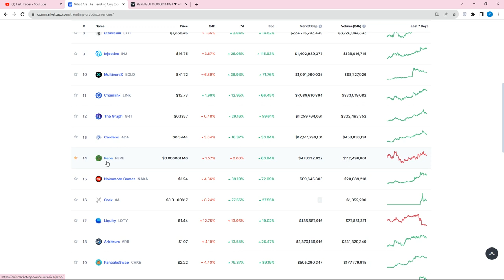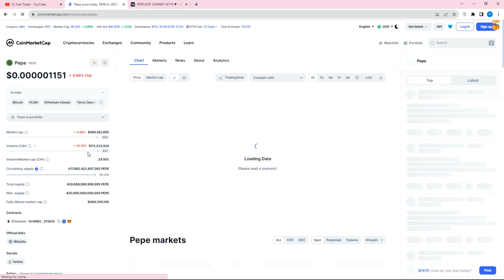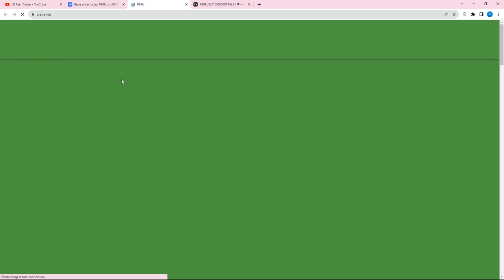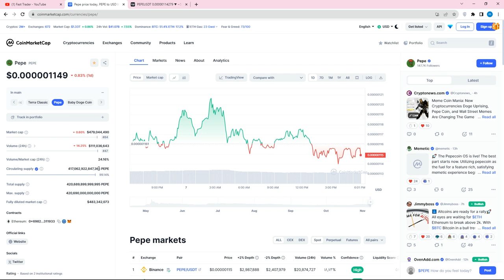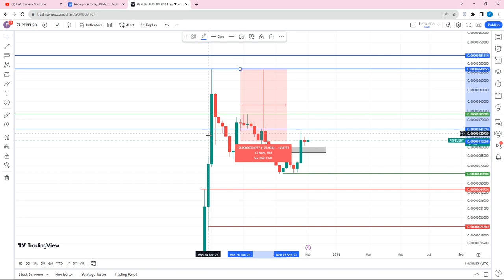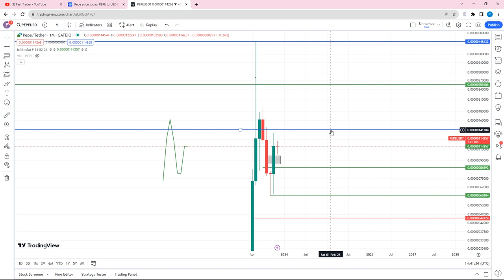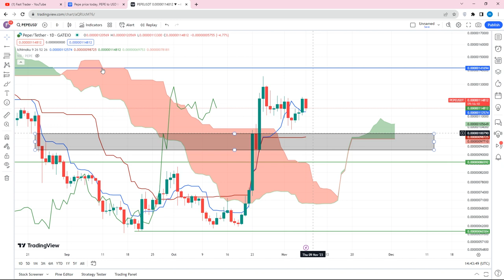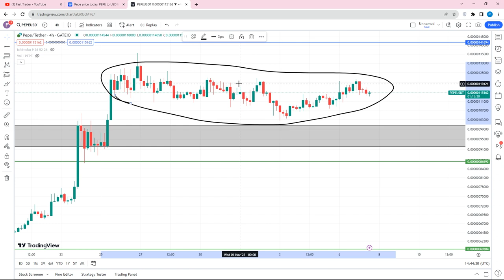از این میم کوین پپه خیلیا هنوز خبر ندارند ! شاهد پامپ بزرگ دوباره خواهیم بود Pepe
پپه ارز دیجیتالی که یه مدت ترند بازار بود ولی الان دیگه ترند نیستش و آماده این هستش که یه جهش خوبی رو داشته باشه ولی باید هولدر ها خیلی ناامید بشن از این میم کوین آینده دار و پتانسیل دار